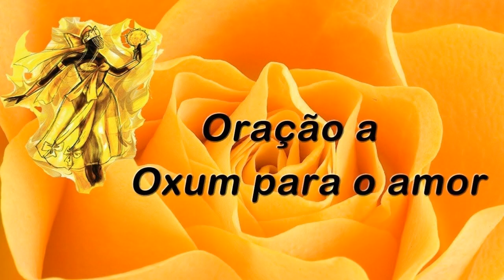Oração com a mamãe Oxum para o amor em todos os níveis, fortalecimento, atração ou reconciliação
Essa é uma oração poderosa da mamãe Oxum, voltando para energia do amor. Faço durante a oração um pedido sincero, verdadeiro que respeite o livre arbítrio do outro.

Essa oração serve para: Atrair alguém especial, se reconciliar se assim for a vontade divina ou fortalecer laços, que já existem. Faço com fé em seu coração.